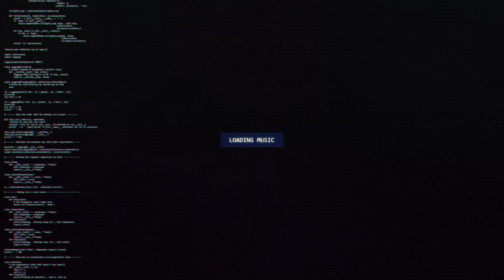EXODIE - Distracted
🔊 [Colour Bass] EXODIE - Distracted